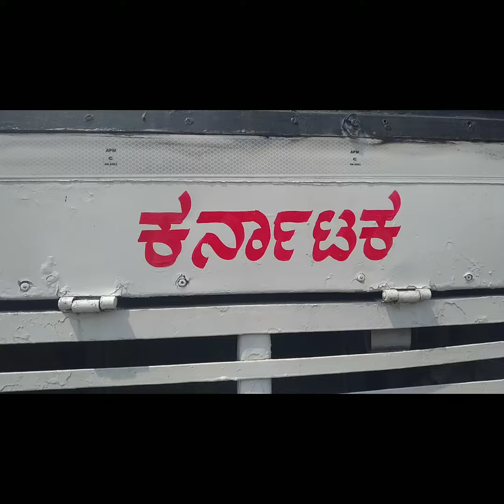surprise visit at Mudhol... ninn sneha dind